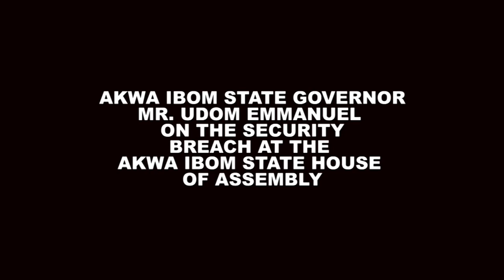Press Conference: Akwa Ibom State House of Assembly Siege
Press Conference by Akwa Ibom State Governor Mr. Udom Emmanuel on Security breach at Akwa Ibom State House of Assembly.